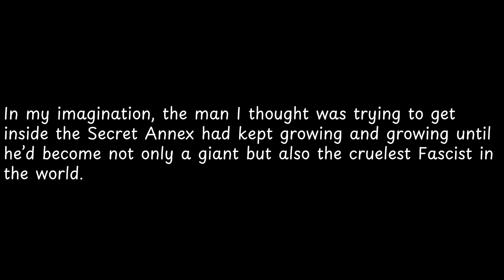In my imagination, the man I